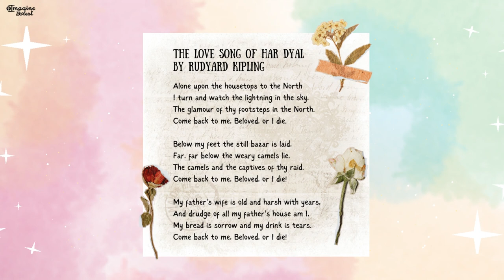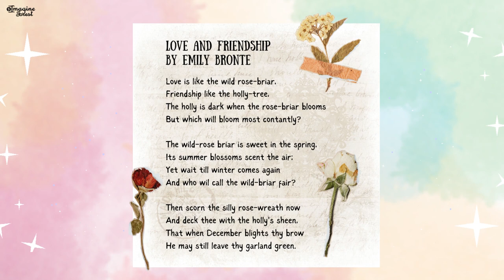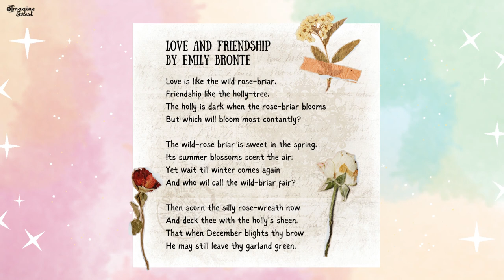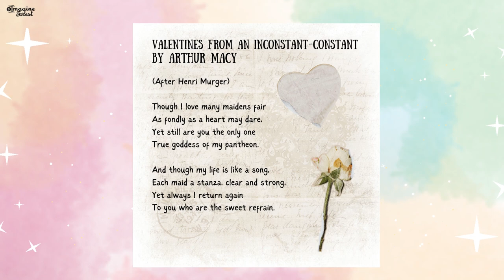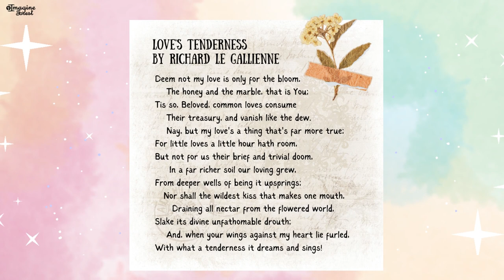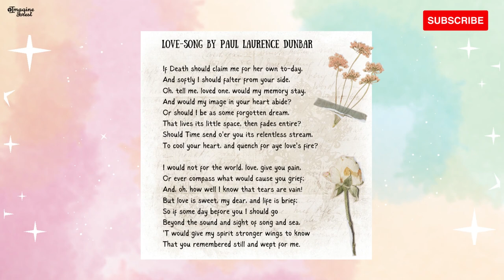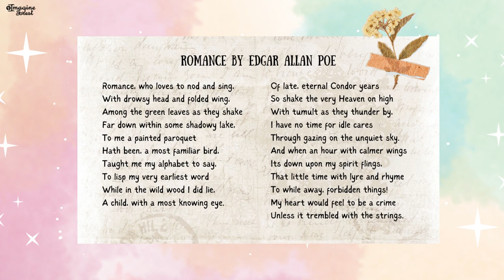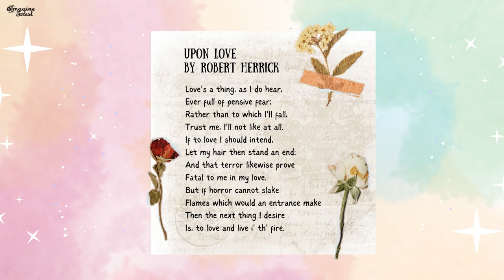12 Poems About Love For Valentine’s Day (Romantic Love Poems) ❤️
These heartfelt poems about love are perfect to share with a loved one this Valentine's Day. 💕 From famous poets like William Blake, Emily Bronte and Edgar Allan Poe, check out these romantic love poems for him and her.

00:00 - Intro
00:04 - The Love Song Of Har Dyal By Rudyard Kipling
00:52 - Love's Secret by William Blake
01:31 - Love And Friendship By Emily Bronte
02:13 - A Fantasy By Sara Teasdale
02:49 - A Love Song By Theodosia Garrison
03:24 - Love By Emily Elizabeth Dickinson
03:41 - Valentines From An Inconstant-Constant By Arthur Macy
04:12 - Love Songs By Sara Teasdale
05:04 - Love's Tenderness By Richard Le Gallienne
06:02 - Love-Song By Paul Laurence Dunbar
07:13 - Romance By Edgar Allan Poe
08:25 - Upon Love By Robert Herrick

You can write and share your own love poems with us for free